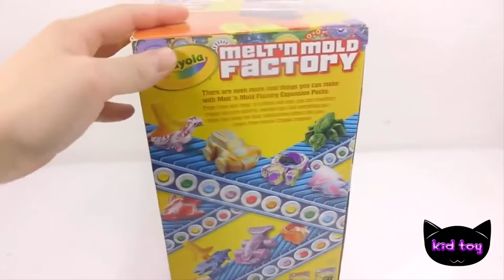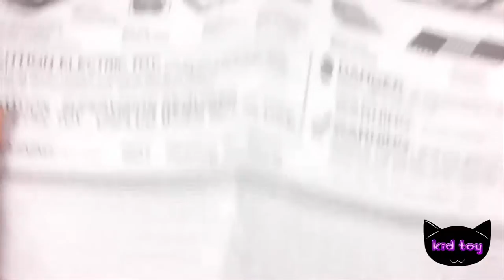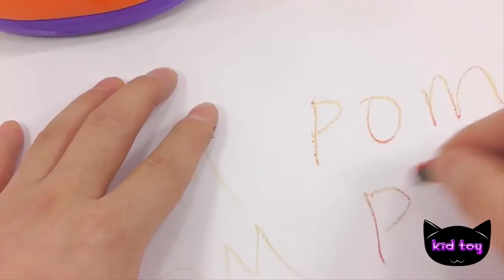Đồ chơi trẻ em | máy sản xuất bút chì màu làm nhẫn đeo tay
Đồ chơi trẻ em | máy sản xuất bút chì màu làm nhẫn đeo tay kid toy